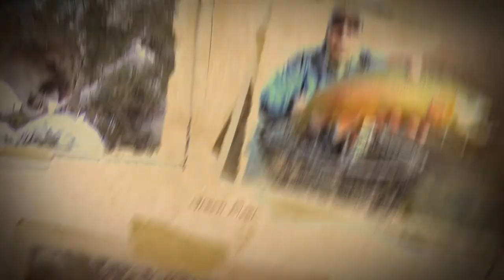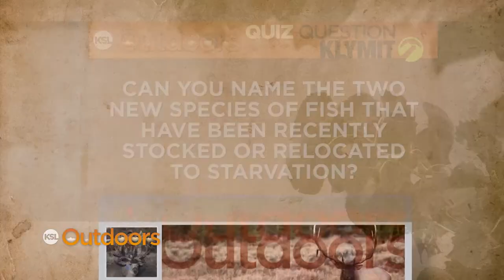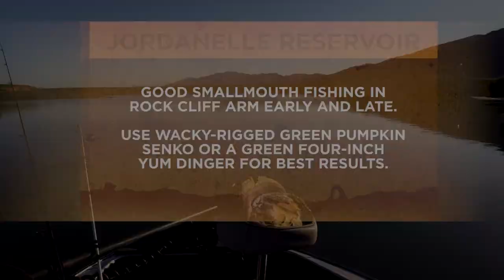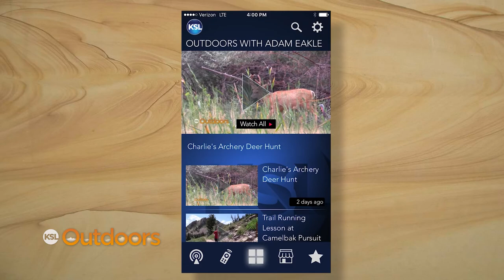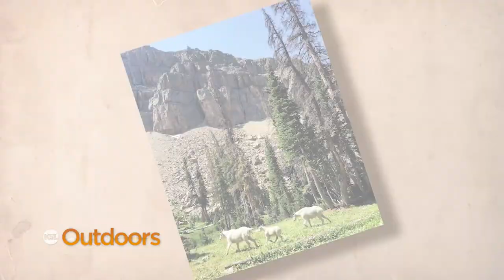Fishing for Walleye and Smallmouth Bass at Starvation Reservoir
We join Dan Smith from Fish Tech Outfitters to catch smallmouth bass and walleye at Starvation Reservoir. Starvation has a glut of smaller walleye that are easy to catch and are perfect for making fish tacos or to have a fish fry. We show you the lures and technique to catch your own limit of these tasty fish.